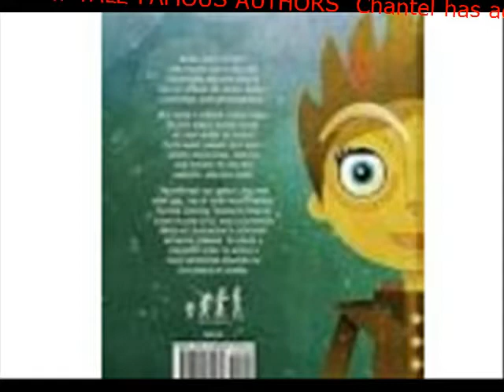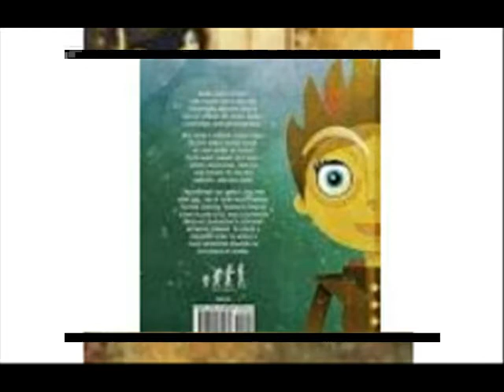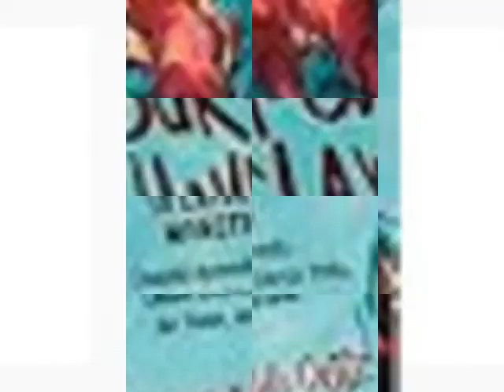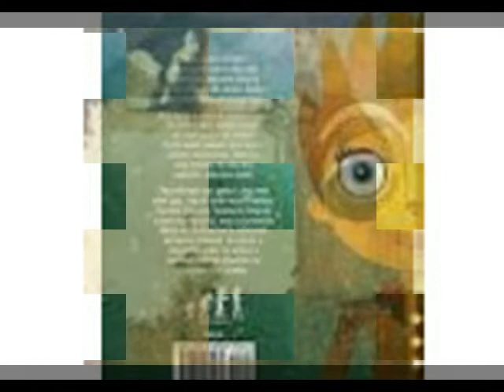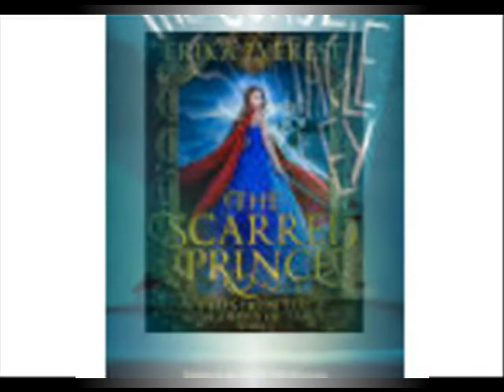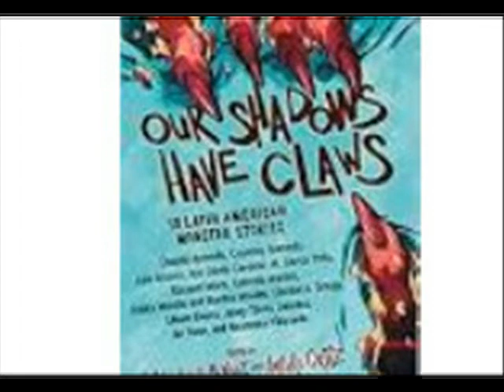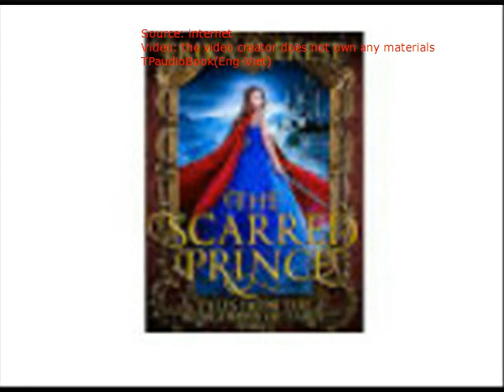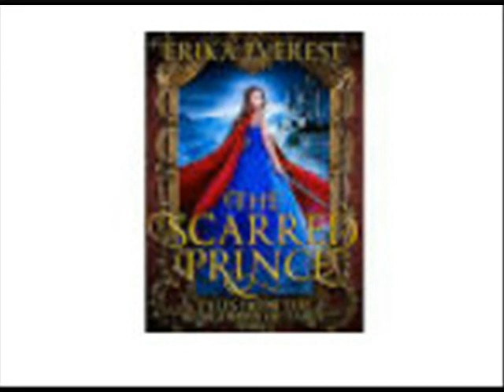FAIRY TALE FAMOUS AUTHORS Chantel has adored marvellous stories with genuine difficulties and glad